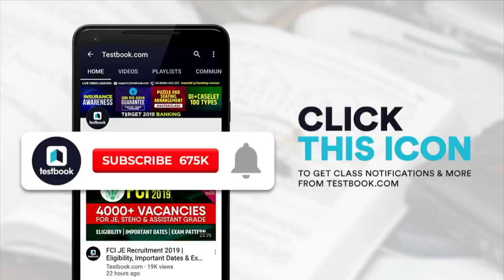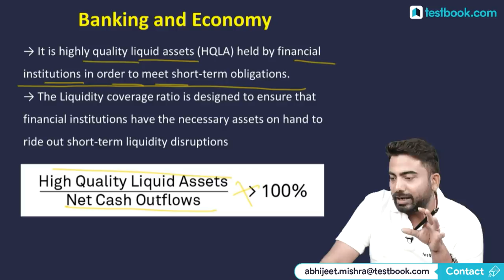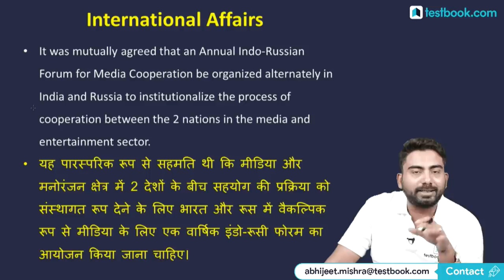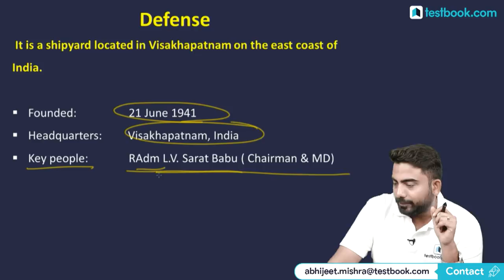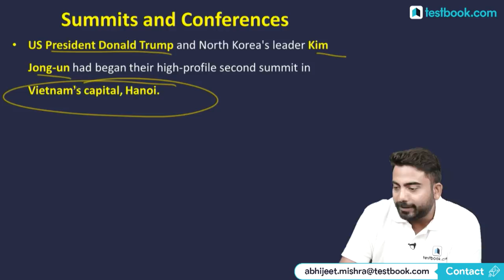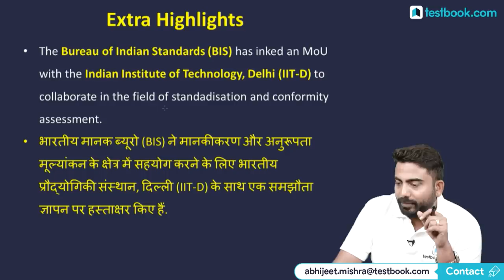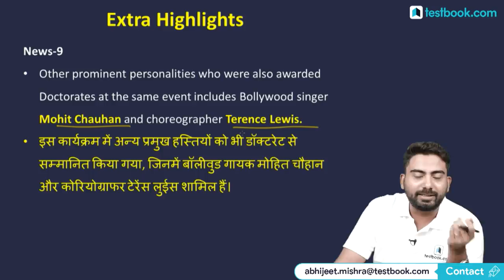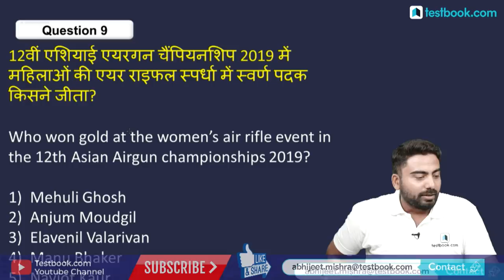#282 : 6th April 2019 Current Affairs in Hindi | Current Affairs 2019 Questions + Static GK Tricks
Current Affairs is one of the easiest and high scoring section in SSC, Bank & Railway Exams. Staying updated with daily current affairs is important for anyone who is preparing for any of those exams. Watch this video on 6th April Current Affairs to boost your exam preparation!

BAHUMAT PASS
(Limited Passes Available)

Crack SBI Clerk Prelims! Get Live Classes + Doubt Sessions + Video Lessons + PDFs + Quizzes!

Crack SBI PO Prelims + Mains + Interview with our Experts! Get 220+ Live Classes + Video Lessons + PDFs + Quizzes

Crack RRB NTPC CBT 1 Exam with our Experts! Get Live Classes + Doubt Sessions + PDFs + Quizzes

Crack LIC ADO Phase 1 Exam! Get Video Lessons  + Doubt Sessions  + Ebooks + Quizzes

Crack Advanced Maths for RRB JE, SSC CGL, SSC CPO & SSC CHSL! Get Live & Doubt Classes + Video Lessons + PDFs

Mission SBI PO/Clerk Mains.

5:00 AM - 26th September Current Affairs
8:30 AM - RRB Group D & NTPC History Class
10:30 AM - SSC & Bank Vocabulary Class
11:30 AM - LIC Assistant Reasoning Class
4:00 PM - RRB Live Quiz
5:00 PM - The Hindu Editorial Analysis
8:00 PM - SSC & Railway GS Class
10:00 PM - Government Exam GA Class